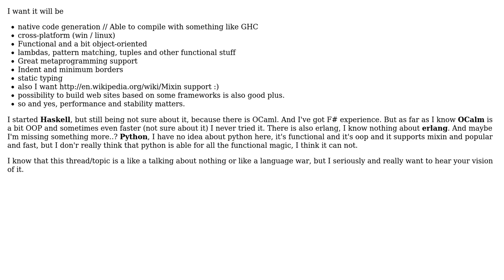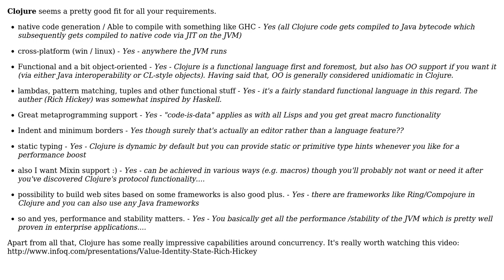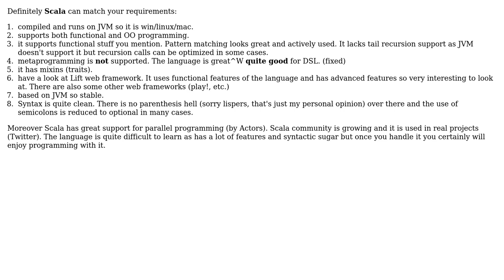Software Engineering: Looking for good functional / oop / meta programming language with :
With thanks & praise to God, and with thanks to the many people who have made this project possible! | Content (except music & images) licensed under CC BY-SA | Music | Images & others | With thanks to user mikera user make_sense user Gary Rowe user cnd user BenjaminB user Adam Lear and the Stack Exchange Network Trademarks are property of their respective owners. You are responsible for your own actions.